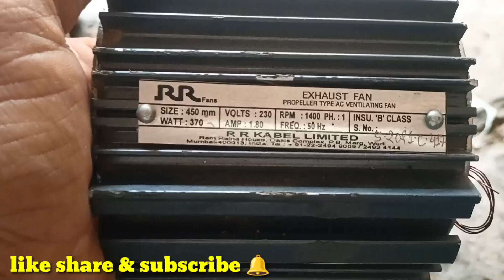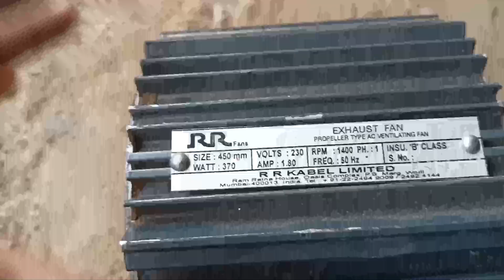RR exhaust fan winding data copper wire । 2 inch exhaust fan winding data । exhaust fan winding data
is video mein ham RR company ke exhaust fan ka winding data Bata rahe hai

best Crompton Greaves exhaust fan

best Crompton ceiling fan buying

best screw gauge wire ka swg nikaalne ke liye buying

RR exhaust fan winding data copper wire
2 inch exhaust fan winding data
2 inch exhaust fan
RR 2 inch exhaust fan winding data
RR company fan
RR fan
exhaust motor
exhaust
exhaust Motor winding data
exhaust fan data
exhaust motor data
electric motors
24 slot exhaust fan winding data
24 slot exhaust fan
Technical
RR exhaust fan winding data aluminium
winding data
exhaust fan winding data kaise nikale
RR wire
18 inch exhaust fan winding data
2 inch RR exhaust fan
प्याज पंखा वाइंडिंग डाटा
प्याज पंखा वाइंडिंग
amazing technique exhaust fan winding data